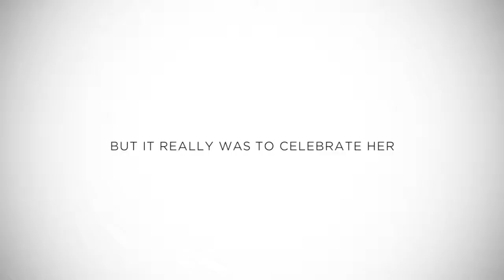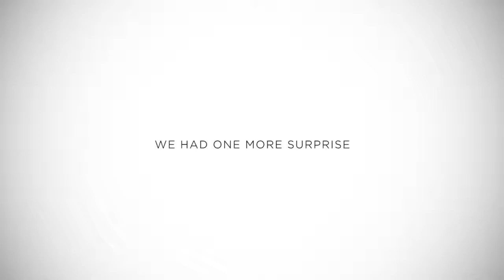Worth More than You Know – The story of Aunty Sarah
A widow in her late 70s, Aunty Sarah has been a homemaker all her life, raising three wonderful children. A pillar in her community, Aunty Sarah uses her passion for cooking to bring joy to everyone around her. From the busy shop keeper at the foot of her block, to an elderly neighbour who lives alone. From friends whom she meet at her religious study group, to her children’s colleagues, Aunty Sarah, on her own, painstakingly searches for the best ingredients, and prepares their favourite food for them.

This is an ordinary heartland homemaker who is extraordinary in her fortitude and compassion. She was a pillar of strength for her family when her husband passed away, and provided emotional support in time of need to her eldest daughter who lost her sight in her twenties. For a young girl who needed the warmth of family, Aunty Sarah opened her heart and her home, and showed her what it meant to love unconditionally.

As Aunty Sarah ages, she contemplates life in her simple terms as not having achieved much. Just simple housework as she says, but we want to show her that her little efforts have touched many lives and carved indelible memories.

To all the seniors who might doubt their self-worth, we want you to remember that you are worth more than you will ever know.

If you know any senior who inspires you, share your story with us as we pay tribute to the seniors among us.